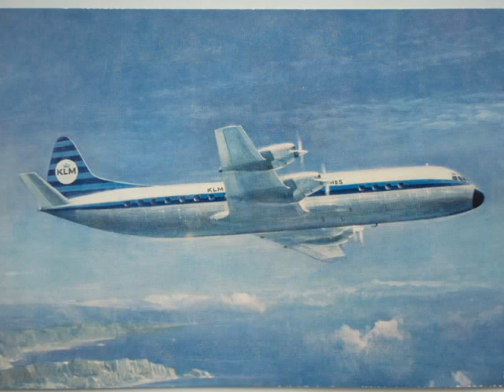１９６６年８月４日 ＫＬＭオランダ航空 Ｔａｋｅ Ｏｆｆ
鹿児島の「ヨーロッパ文化研究会（現ＧＹＢ）」主催のツアーで、羽田空港を飛び立ちました。